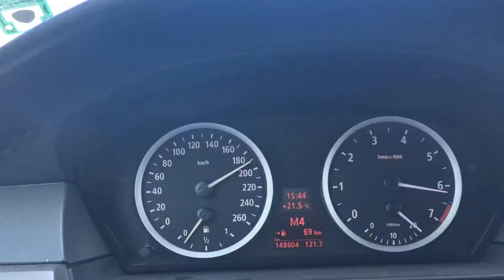BMW E 60 530i Acceleration 0-220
3.0 i 231 hp